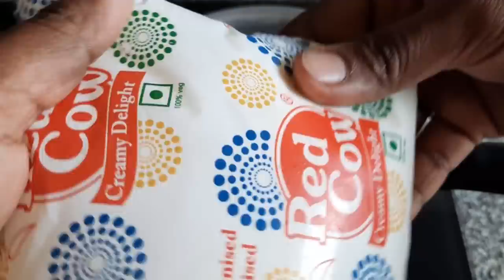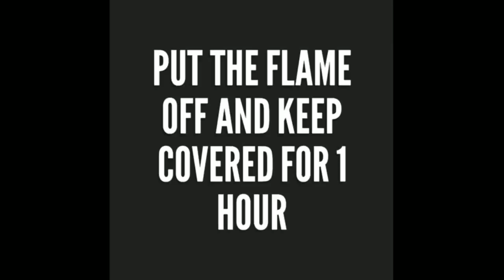Full cream দুধ ছাড়াই এবার তুলতুলে নরম রসগোল্লা বানান, যা কখনোই ভেঙে যাবে না || rosogolla recipe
Ingredients
1ltr single toned milk
250gms sugar(1bowl)
5bowl water(same bowl)
2 green cardamoms